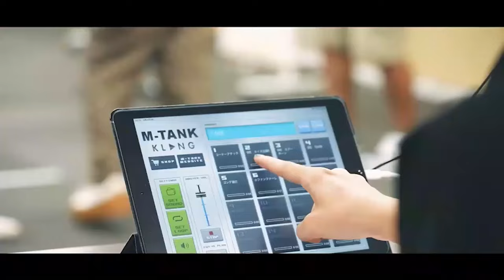2024年10月14日生放送分「タイムキーパーのNSC LAUGH ROUGH HOUR」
「タイムキーパーのNSC LAUGH ROUGH HOUR」

NSC43 期以下、芸歴３年目以内の超若手芸人に
リモート出演していただき、様々なテーマに基づき
ネタ、プレゼン、エピソードトーク、特技などを
披露してもらいます。

『3ミニッツプレゼンアワー～男は何歳でも憧れる！魅力的なヒーローたち！～』です。

出演者：浪速モダンカダン　ボヒゲス（NSC44期）、田所和範（NSC45期）、和光　セシル（NSC46期）

毎週月曜日21：00～YES-fmにて生放送中の
「NSC LAUGH ROUGH HOUR」(通称：ラフフワ)！

番組内コーナーの映像と
MCタイムキーパーによる生放送終了後のアフタートークを
毎週金曜日によしもとアカデミーYouTubeチャンネルにて

普段声でしか楽しめない部分を
映像込みでお楽しみください！

毎週
(月)21：00～YES-fmにて生放送
(金)夜　よしもとアカデミーYouTubeチャンネル　動画アップ※予定
(日)19：00～YES-fmにて再放送

YES-fmにて番組全編お聴きいただけます！
生放送、映像、再放送すべてお楽しみください！！

  / wsj_laughrock

◆MC： @タイムキーパー

【よしもとアカデミー入学生募集中！毎月学院説明会・随時オープンスクール開催中】